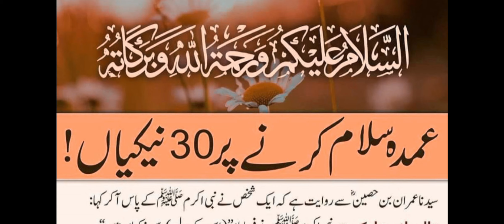RASOOLALLAHA SAW KA FORMAnعمدا سلام کرنے پر تیس نیکیاں/ hadees shreef